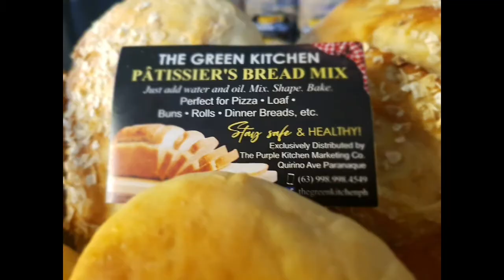Real Ube-Cream Cheese Bread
Today's quickbread is Real Ube-Cream Cheese Bomb using The Green Kitchen Pâttisier's Bread Mix+ube jam from Baguio from one of our business partners